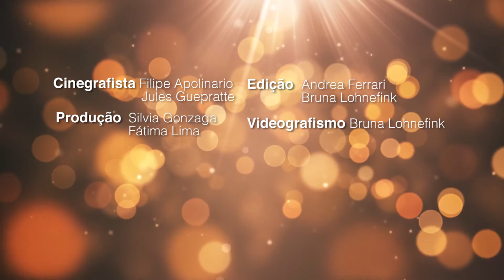Projeto Familiar para 2016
Sua família nasceu para dar certo. Descubra no programa de hoje a importância e a missão daqueles que moram com você.